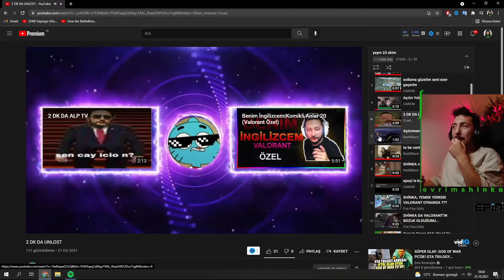Evrim Shinka - 2 DK DA UNLOST İzliyor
Evrim Shinka, Cruel'in 2 DK DA UNLOST Editini İzliyor.